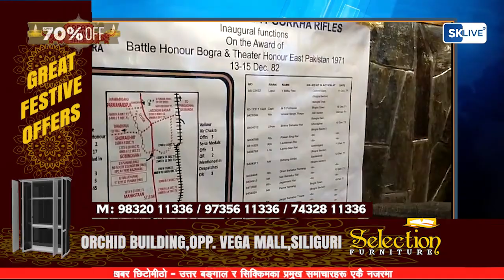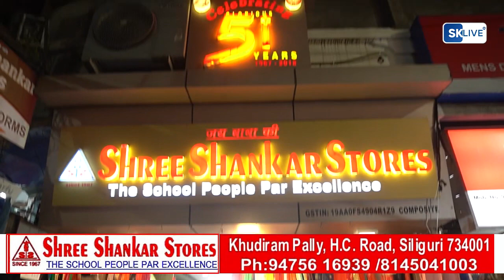खबर छिटोमीठो | 15th December 2023